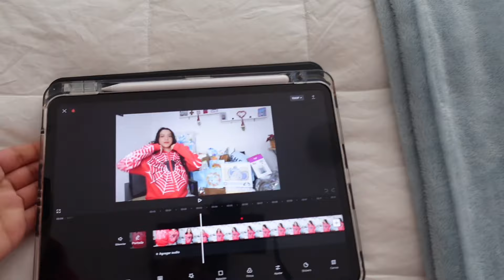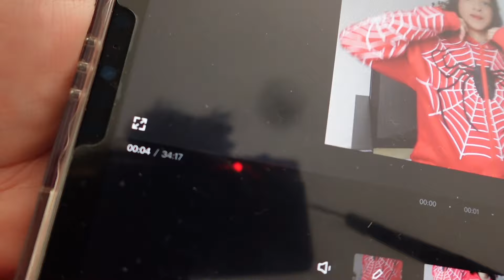YA TENEMOS FECHA DE PARTO | *ya casi nace Matías* 🤰🏻😍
✨Colaboraciones/Campañas🌸

No me pertenece la música de este video